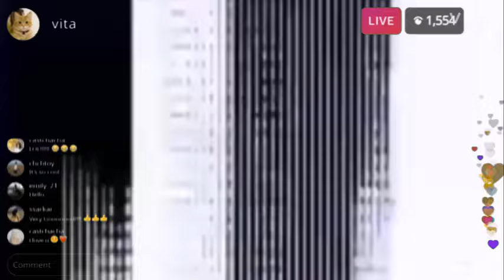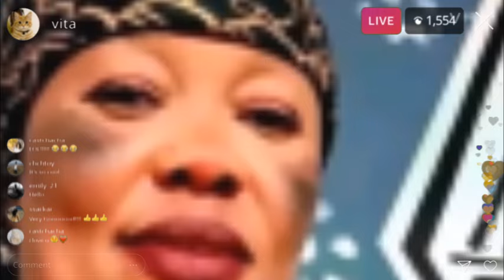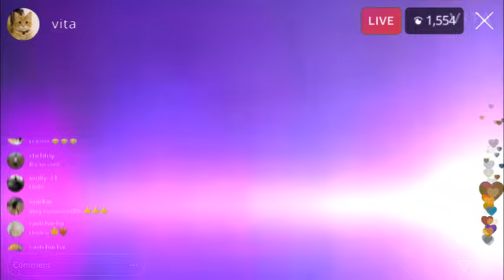URGENT BISHOP AYE MABE ABIMISI BA SECRET YA BEZZ YA FAMILLE LIBOMA YA SILA AZA FIN